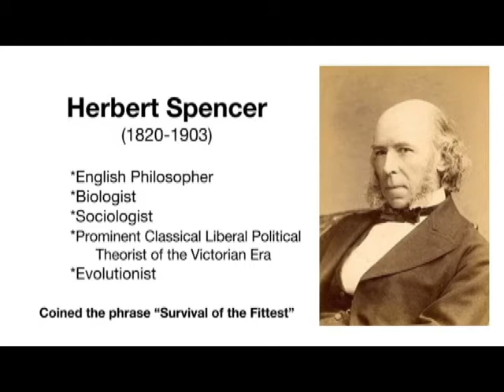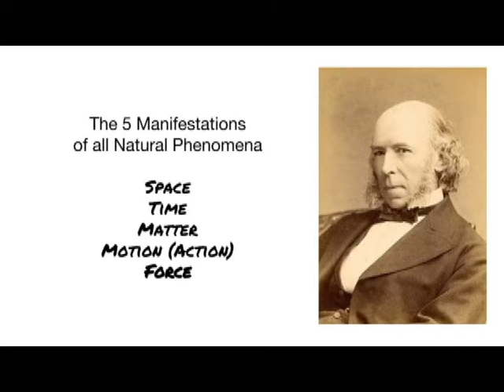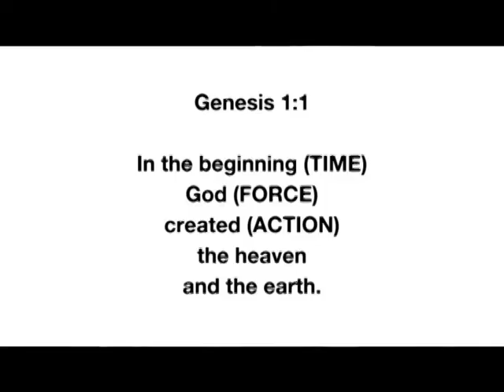T.R.U.T.H. Nugget #1: The Science of Genesis 1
An article about Herbert Spencer...

First Principles by Herbert Spencer...

Space, Time, Matter, Motion, and Force by Herbert Spencer...